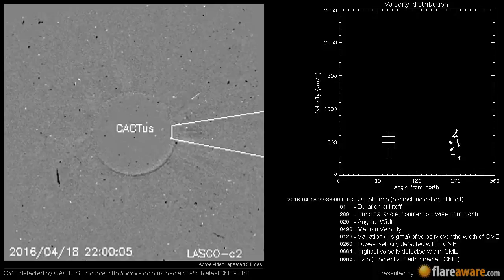A Non Earth directed CME at 2016-04-18 22:36:00 UTC